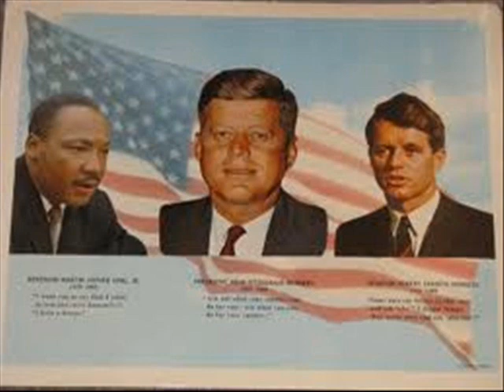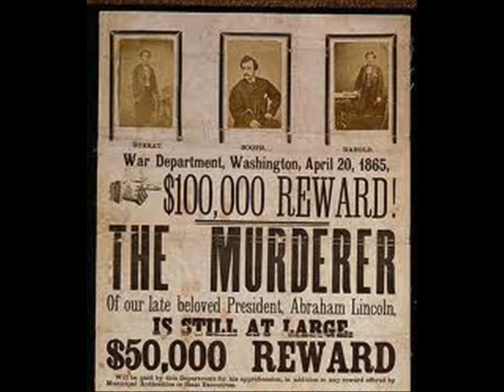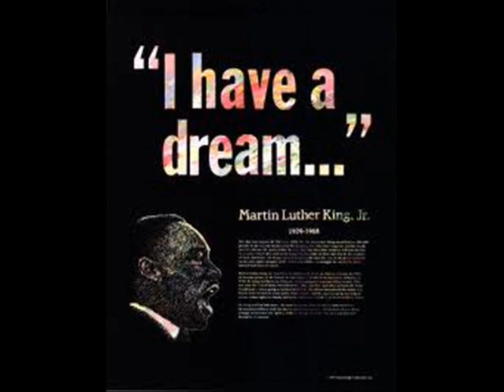IT'S TIME TO CONFESS- OBAMA DECEPTION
Stephen Sindoni directs his message to president elect Barack (Adulyadej) Obama the son of King Bhumibol of Thailand in the thought provoking video entitled "IT'S TIME TO CONFESS." - SEE ADDITIONAL TRANSLATIONS THAT FOLLOW
SPANISH TRANSLATION: Stephen Sindoni dirige su mensaje al presidente electo Barack (Adulyadej) Obama, el hijo del rey Bhumibol de Tailandia en el video de reflexión titulado "Es hora de confesar." Para más información sobre esta historia vaya a
ITALIAN TRANSLATION: Stephen Sindoni indirizza il suo messaggio al presidente eletto Barack (Adulyadej) Obama, figlio del re della Thailandia Bhumibol nel video stimolante dal titolo "E 'ora di confessare". Per ulteriori informazioni su questa storia andare a
FRENCH TRANSLATION: Stephen Sindoni dirige son message au président élu Barack (Bhumibol) Obama, le fils du roi Bhumibol de Thaïlande dans la vidéo à réflexion intitulé «IL EST TEMPS DE avouer." Pour en savoir plus sur cette histoire aller à
GERMAN TRANSLATION: Stephen Sindoni richtet seine Botschaft an Präsident Barack (Adulyadej) Obama, der Sohn von König Bhumibol von Thailand in die Denkanstöße Video mit dem Titel "IT'S TIME zu gestehen." Weitere Informationen über diese Geschichte gehen
PORTUGUESE TRANSLATION: Stephen Sindoni dirige a sua mensagem ao presidente eleito Barack (Adulyadej) Obama o filho do rei da Tailândia Bhumibol no vídeo instigantes intitulado "IT'S hora de confessar." Para saber mais sobre essa história vá para
THAI TRANSLATION: สตีเฟ่น Sindoni นำข้อความของเขาในการเลือกตั้งประธานาธิบดีบารัคโอ (อดุลยเดช) โอบามาลูกชายของพระบาทสมเด็จพระเจ้าอยู่หัวภูมิพลของประเทศไทยในวิดีโอกระตุ้นความคิดเรื่อง"ถึงเวลาที่จะสารภาพ." สำหรับข้อมูลเพิ่มเติมในเรื่องนี้ไป